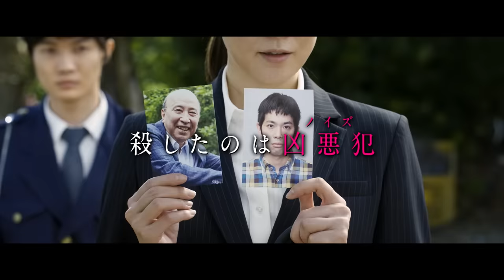映画『ノイズ』本予告 2022年1月28日（金）公開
‹死体、バレたら終わり›

藤原竜也×松山ケンイチが殺人の共犯者に！
更に、神木隆之介、黒木華、永瀬正敏ら
日本のトップに立つ演技派俳優たちによる極限の新感覚サスペンス

絶対絶命！バレたら終わり！
逃げ場のないその島で、“死体”を隠しきれ！

■ストーリー
　絶海の孤島に突然現れた不気味な男。誰も名を知らないその男に家族を狙われた泉圭太(藤原竜也)は、親友の田辺純(松山ケンイチ)、新米警察官の守屋真一郎(神木隆之介)と共に、誤ってその男を殺してしまう。それは、圭太が生産した“黒イチジク”が人気となり、国からの交付金5億円が内定、過疎に苦しむ島に明るい未来が見えた矢先のことだった――。

　島の未来と大切な家族を守るため、3人は死体を隠蔽することを決意する。「この男が消えたところで、だれも追ってこない」そう思っていた矢先、予想外の事態に発展する。なんと、その男は出所したばかりの凶悪犯(渡辺大知)で、足取りを追う刑事(永瀬正敏)らが島に大挙して押し寄せてきたのだ！24時間体制で執拗な操作を繰り返す県警。その包囲網が圭太たちを追い詰める…‹島の生活を守る為に死体を隠す者›と‹正義の為に島の生活を踏みにじる者›との攻防が島民たちにも広がっていき、島の日常は崩れ落ち、少しずつ狂っていく…差出人不明の不気味なメール、次々と増えていく死体、壊れていく絆…誰が味方で敵なのかもわからない極限状態の中で、“ある人物”がとんでもない罠を仕掛けていた…
島中がパニックに陥った先に待ち受ける、驚愕のあまり観る者も正気を失うラストとはー！？ このエンディングを理解する事が出来るか！？
実力派俳優の熾烈な演技合戦は、心臓が爆発するほどのヒリヒリ感を生み、圧倒的な緊迫感を生む！
一滴の“ノイズ(凶悪犯)”の出現で≪殺人の共犯≫になってしまった3人の
命懸けの死体隠しの幕が上がる――！

■『ノイズ』2022年1月28日（金）全国ロードショー

主演：藤原竜也　松山ケンイチ
出演：神木隆之介　黒木華　伊藤歩　渡辺大知　酒向芳　迫田孝也
　　　鶴田真由　波岡一喜　菜葉菜　／　寺島進　／　余貴美子
　　　柄本明　／　永瀬正敏

原作：筒井哲也「ノイズ【noise】」(集英社 ヤングジャンプ コミックス GJ刊)
監督： 廣木隆一
製作・企画： 日本テレビ放送網　　制作：クレデウス　　　配給：ワーナー・ブラザース映画